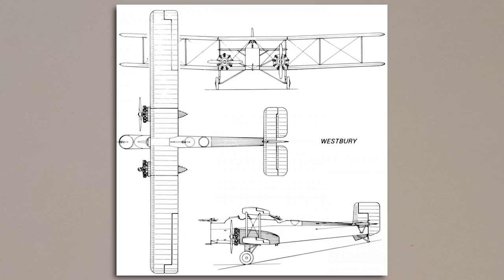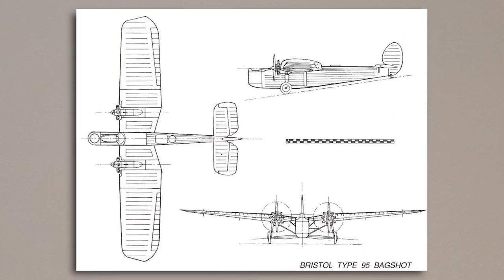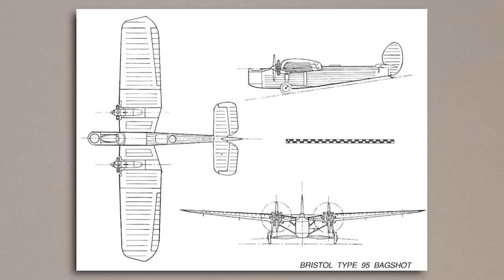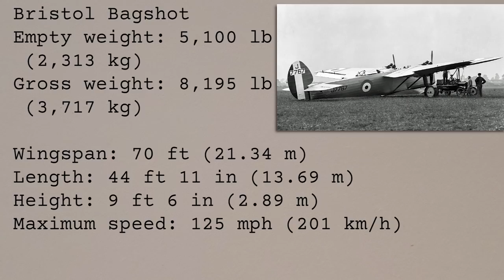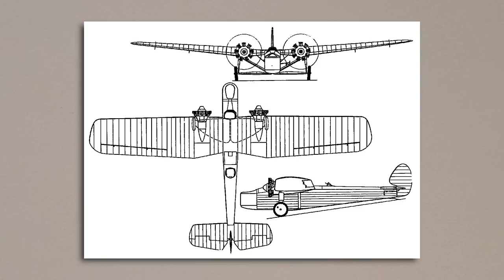Cannon-Armed Biplanes (again!) | Westland Westbury & Bristol Bagshot [Aircraft Overview #42]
We come back to the topic of fitting automatic cannons onto aircraft, usually in the eventual aim of hunting bombers...providing the plane survives the ordeal. Westland and Bristol both built "heavy fighters" for the Air Ministry that were meant to carry two 37mm C.O.W guns, and the result was two very different concepts.

Producing these videos is a hobby of mine. I have a passion for history, and personally own a large collection of books, journals and other texts, and endeavor to do as much research as possible. However if there are any mistakes, please don't hesitate to reach out and correct anything :)

Sources:

King.H.F (1971). Armament of British Aircraft 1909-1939.
Mason.F.K (1992). The British Fighter Since 1912.
Barnes.C.H (1964). Bristol Aircraft Since 1910.
James.D.N (1991). Westland Aircraft Since 1915.